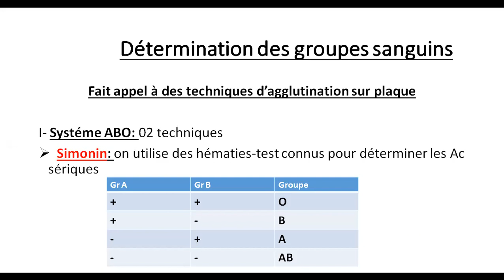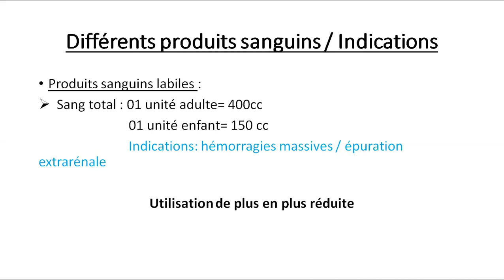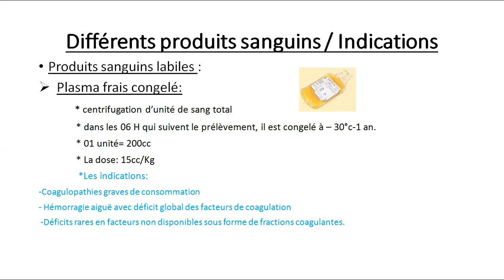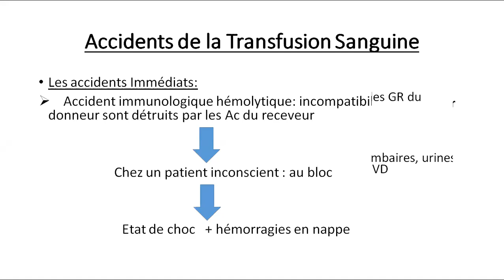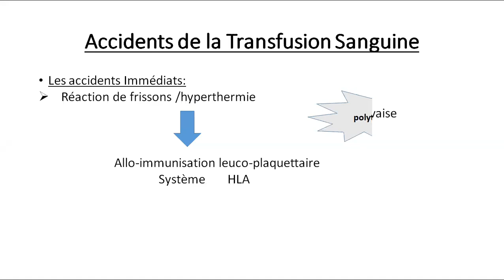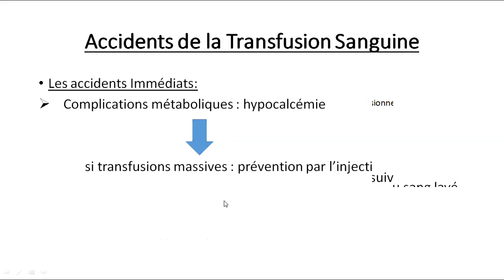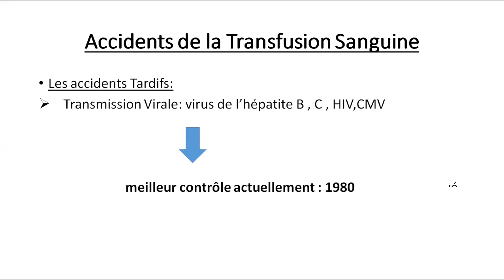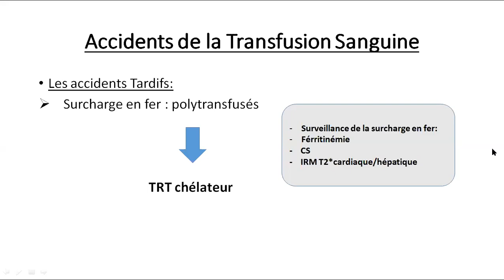GROUPES SANGUINS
HEMATO